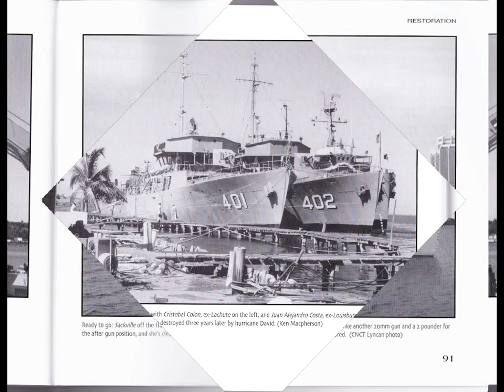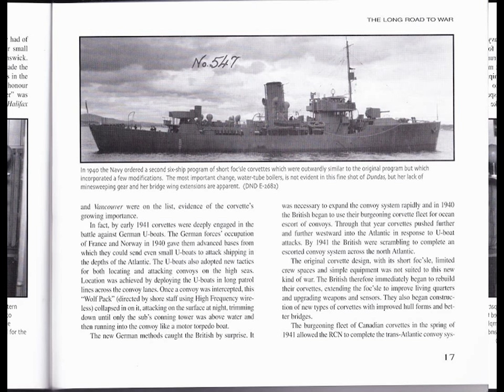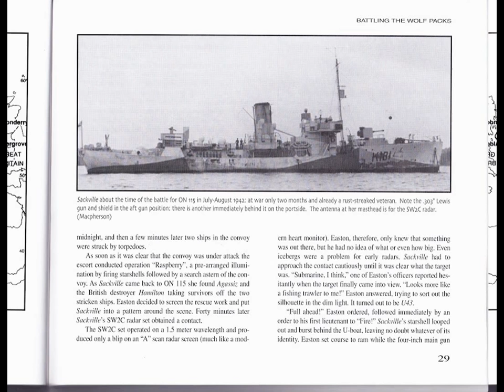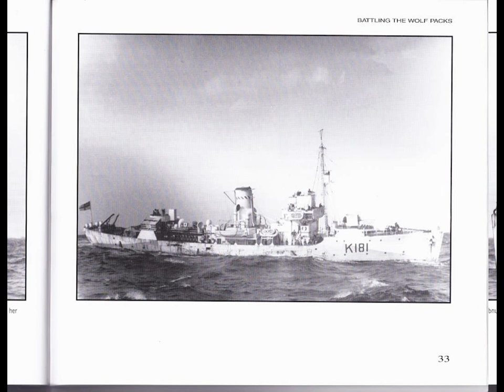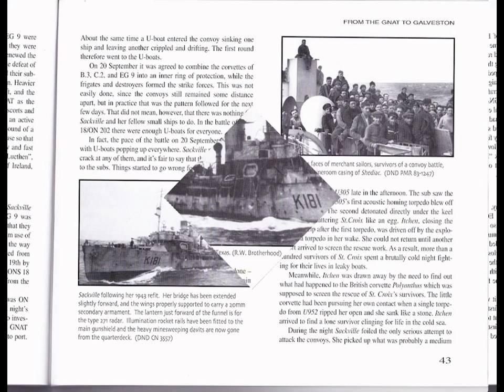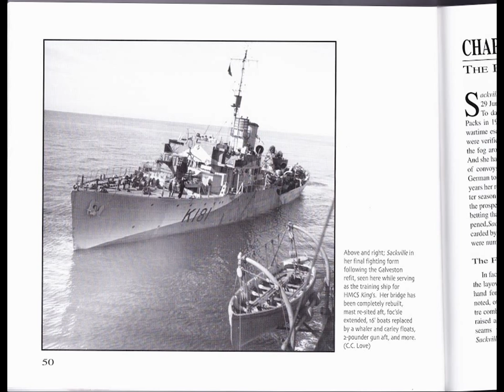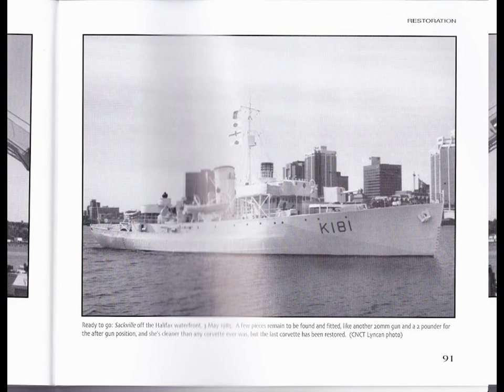HMCS SACKVILLE (the last living corvette) - Her history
This video was created to preserve what is left of SACKVILLE. Here I attempt to demonstrate the various subtleties as she went through life as a Corvette. Not everyone has the SACKVILLE docked mere miles away from their home. I am fortunate that I do, and wish to share with all the folks out there, what I know of her.